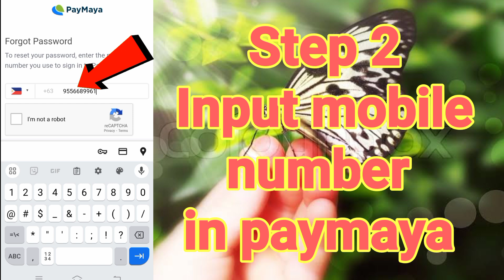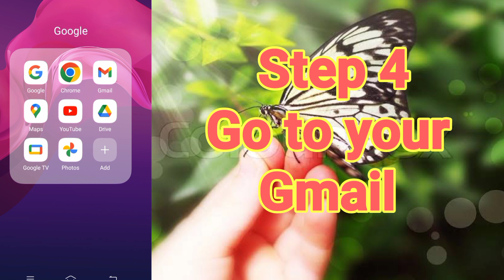How to log in Paymaya account | How to fix unable to log in Paymaya account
Paano ayosin ang paymaya account Hindi Maka log in